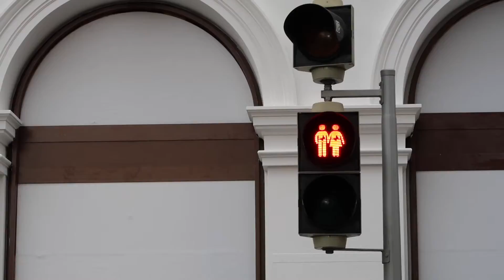Big Surprise and Vienna Opera House!